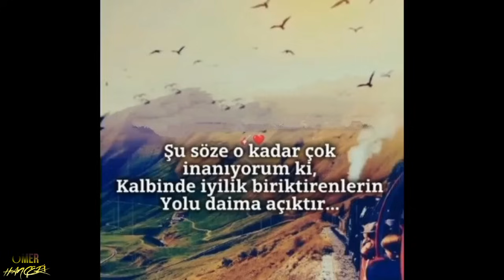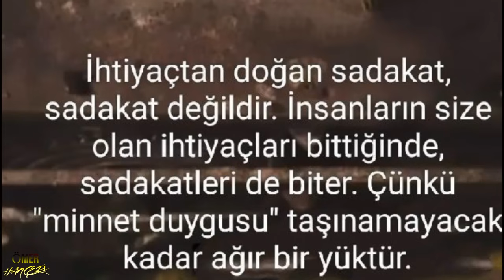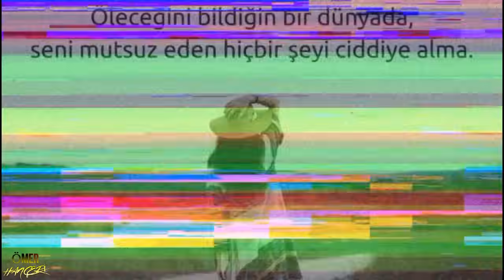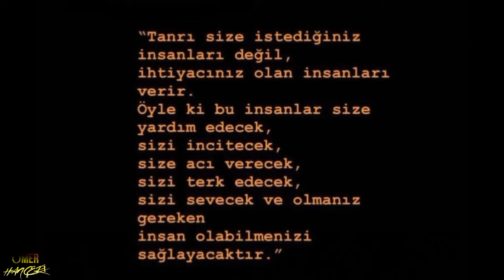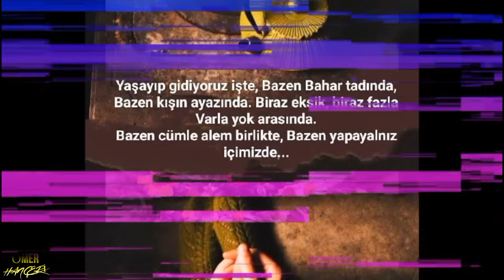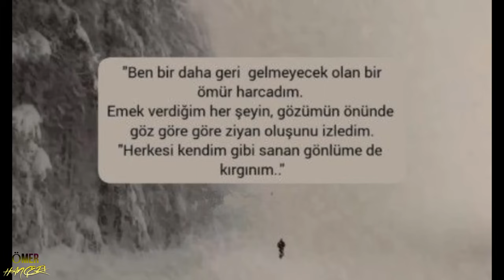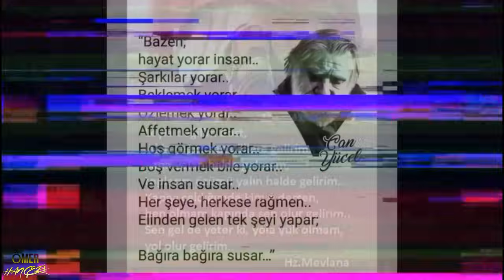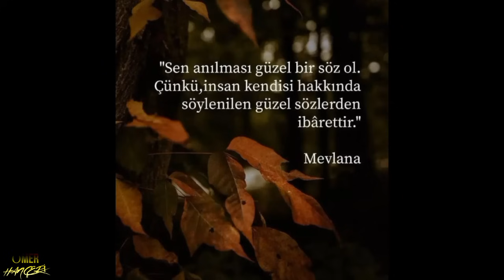Neye emek versen karşılığını alıyorsun ''İNSAN'' hariç 💙 Güzel 💙 Anlamlı 💙 Düşündüren 💙 Sözler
Allah Hepinizden Razı Olsun...!
Ayrıcalıklardan yararlanmak için bu kanala katılın:
OYNATMA LİSTELERİM

📌 ÖNEMLİ UYARI: Kanalda yayınlanan tüm videoların, ses ve görüntü dahil olmak üzere telif hakkı saklıdır. İzinsiz herhangi bir platformda yayınlanamaz...!!!